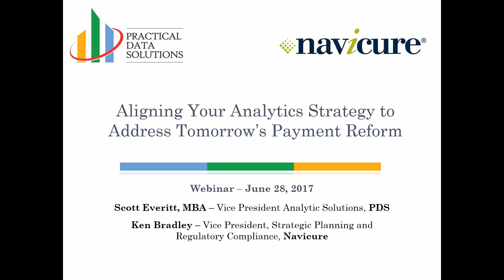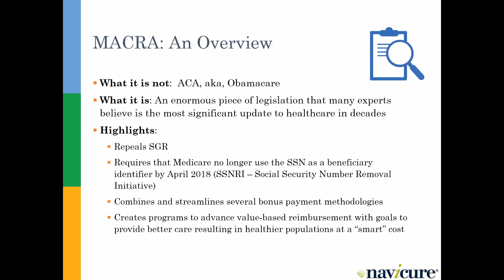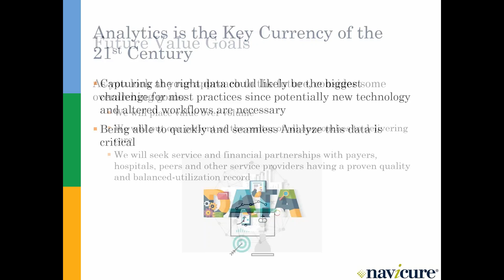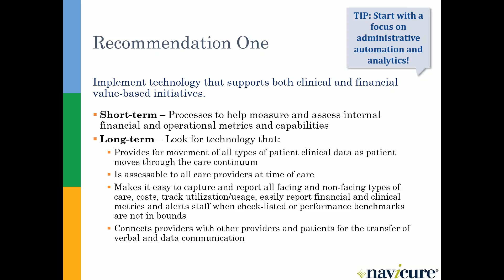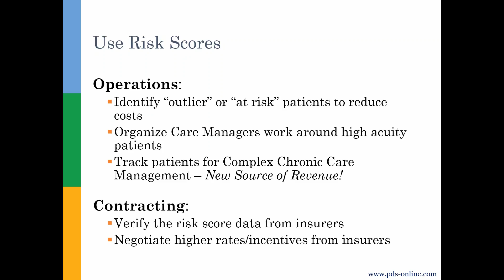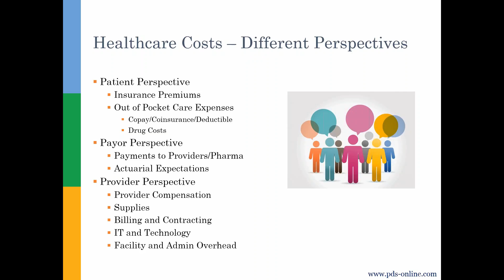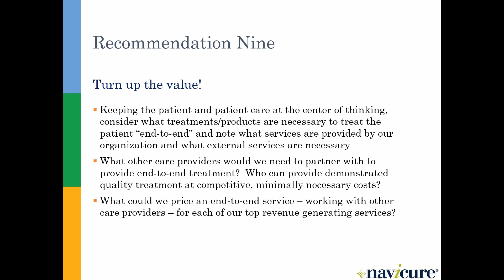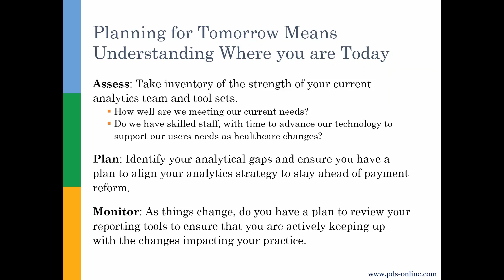Aligning Your Analytics Strategy to Address Tomorrow's Payment Reform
Understand the importance of aligning your organization's analytics strategy to ensure that your revenue cycle is impacted positively by the significant changes occurring with payment reform.

Presented by Practical Data Solutions (PDS) and Navicure on June 28, 2017.